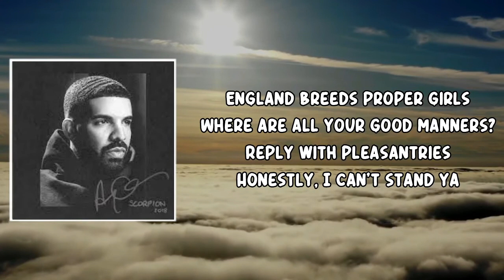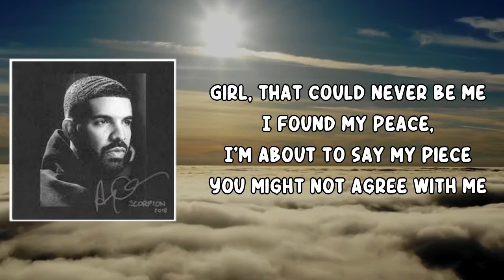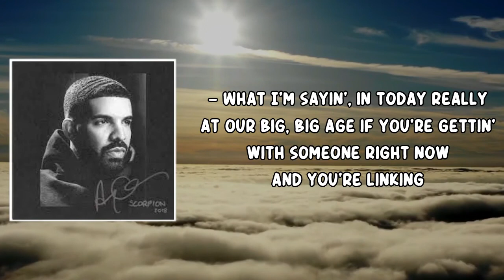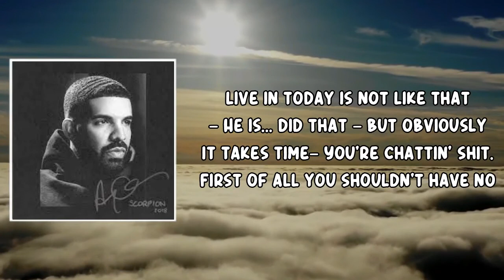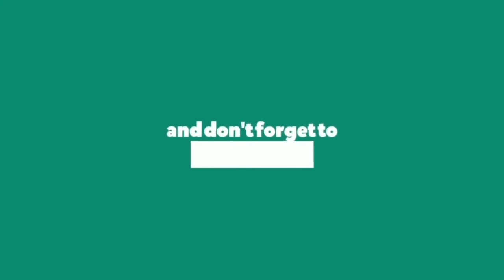Peak (Lyrics) by Drake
Drake (Lyrics) by Scorpion
Album: Scorpion

Peak Lyrics:

Treat you like princess
Rest in heaven, Diana
Piquing my interest
She got peak like Montana
England breeds proper girls
Where are all your good manners?
Reply with pleasantries
Honestly, I can't stand ya

[Chorus: Drake]
Oh, oh, oh, you gon' make me turn up on you

What you thought of me?
Never had me missin' a beat
That's just a view from a cheap seat
They don't want problems with me
Talk used to be cheap; nowadays, it's free
People are only as tough as their phone allows them to be
Girl, that could never be me
I found my peace, I'm about to say my piece
You might not agree with me

[Interlude: Stefflon Don]
Bitch been with this boy, yeah, for four weeks
I told her go on a date
All of a sudden, she married
Didn’t say get bloodclaat married

[Outro: Stefflon Don, Vinessa Douglas & Rhea Kpaka]
— What I'm sayin', in today really at our big, big age if you're gettin' with someone right now and you're linking them for couple weeks, they should know 'This is the girl I kinda want to see' so lemme lock off the ting but obviously in the world that we live in today is not like that
— He is… did that — but obviously it takes time— You're chattin' shit. First of all you shouldn't have no problems at the beginning, it should be like honeymoon–
— That's what I said, that's what I said! The beginning is always honeymoon season
— Yeah, well you overdo it and he's overdoin' it. Both of you are overdoin' it right now
— Yeah, well, alright